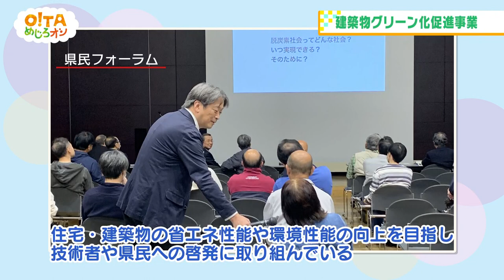【O!TAめじろオシ】20240203建築物グリーン化促進事業【大分県】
【放送内容】
00:00 建築物グリーン化促進事業について
03:20 オシらせ「大分県ヤングケアラー相談窓口」

【番組概要】
大分県政の情報がめじろオシ☆ 県の事業をわかりやすく紹介しています！
放送日：毎週土曜日１１時４０分～１１時４５分（テレビ大分（TOS））
リポーター：板井　楓